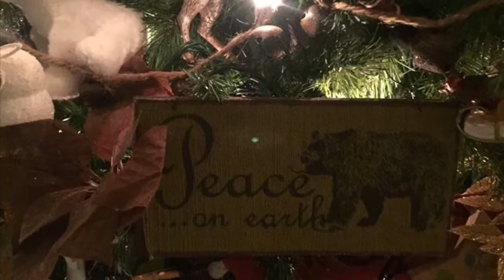Diary of a Physicist Farmgal Vlogmas Bonus A Solstice Blessing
Solstice Blessing